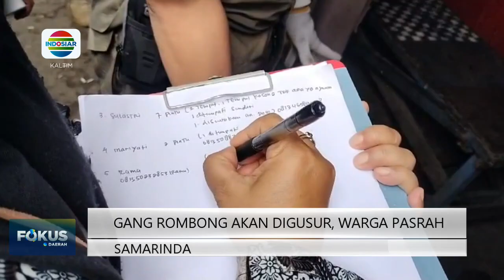WARGA GANG ROMBONG AKHIRNYA TERIMA TALI ASIH